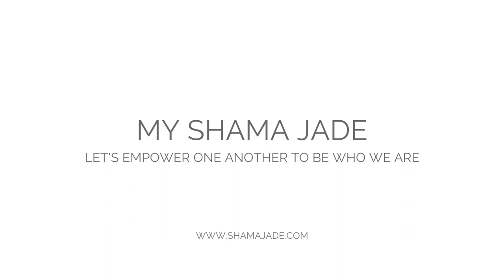Naomi Grossman for MYSHAMAJADE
Hear what American Horror Story Actress, Naomi Grossman has to say about today's beauty standards and what it means to be a strong woman.

Let's empower one another to be who we are.